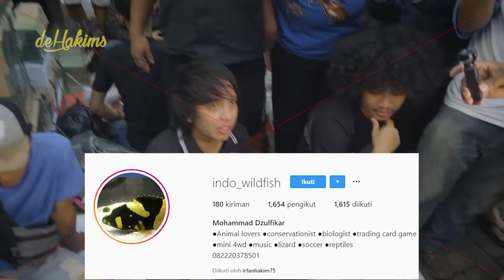BUYING FISH IN JATINEGARA FISH MARKET | Feat Esha Vlog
Keseharian Irfan dirumah, bila pulang malam selalu menikmati Mega Tank (aquarium besar) betapa indahnya melihat ikan-ikan predator koleksinya berenang kesana-kemari didalam Mega Tank, Kesempatan kali ini, berhubung susah tidur, Irfan pergi ke Pasar Jatinegara dinihari. jam 4 pagi Guyssss,,,, seru banget. saling tawar menawar bahkan sampai rebutan satu ikan, ikan Florida Gar Platinum. siapa tawaarannya paling tinggi ya Guessss